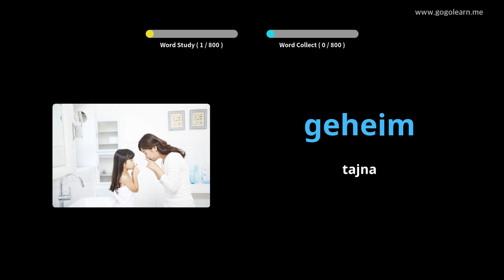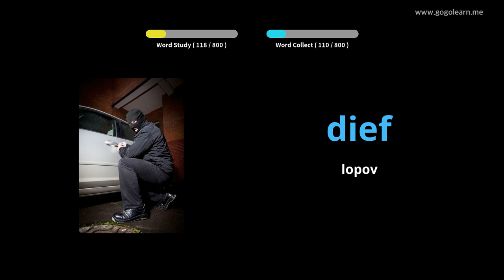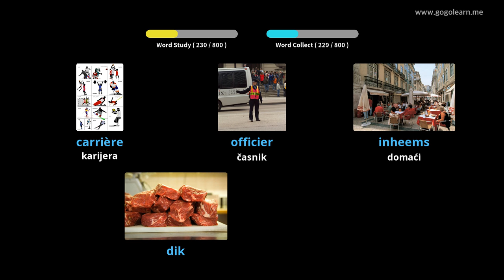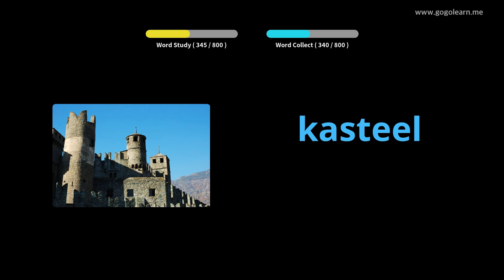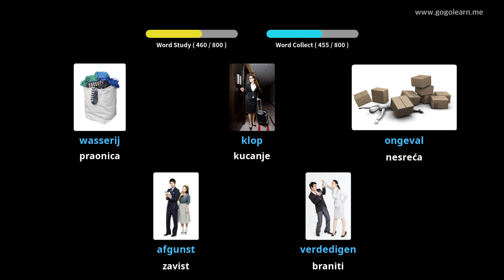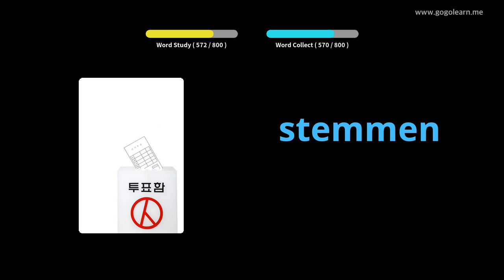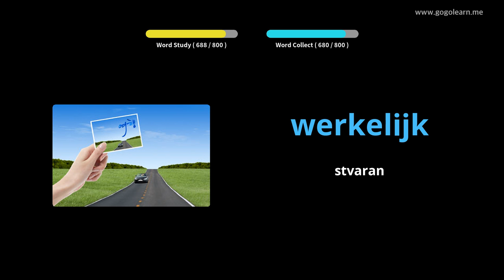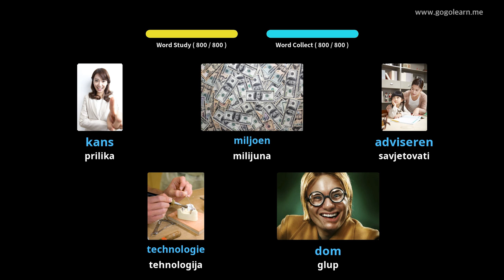Srednja škola nizozemskog vokabulara | Golearn